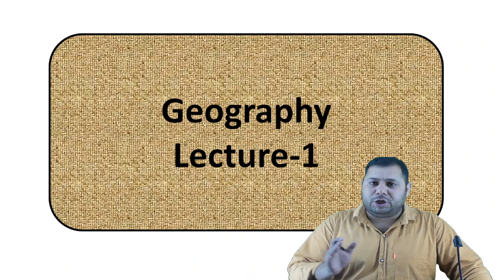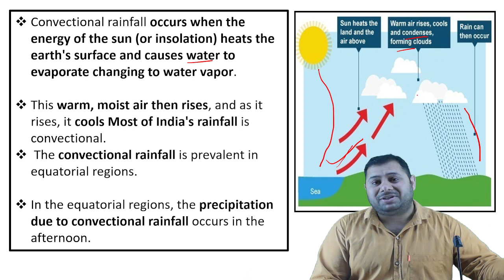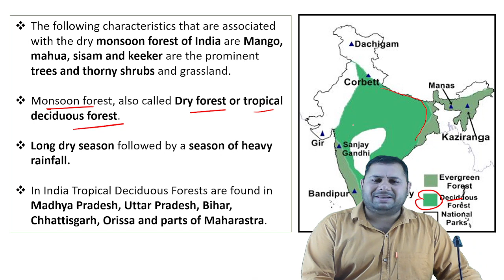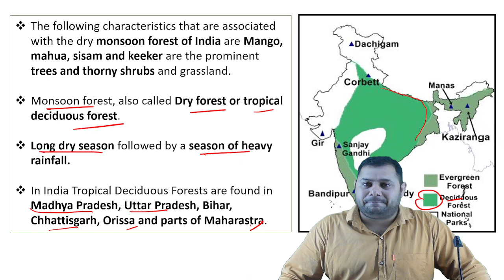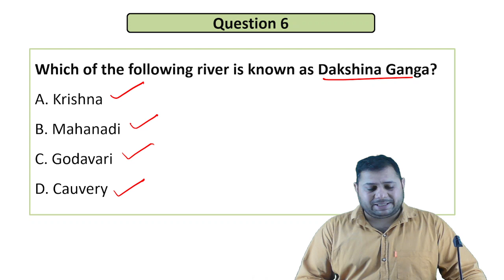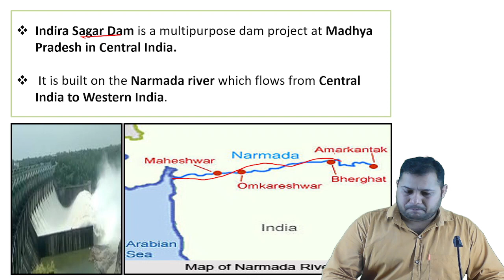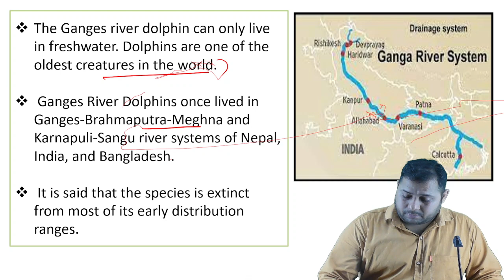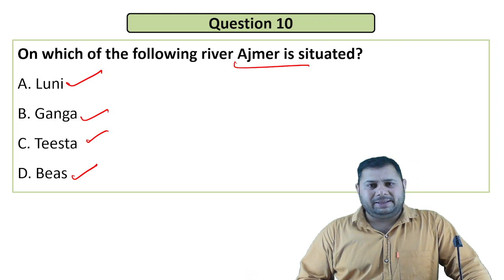Daily MCQ's Series | Geography - 1 | PPSC Naib Tehsildar & PPSC Cooperative Inspector